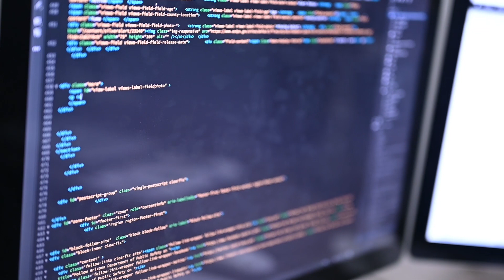We're Hiring! Marketing Specialist Position Promo (382959429)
The Creative Services Unit at AZDPS is looking for a skilled web developer, familiar with Drupal , to join our team of Marketing Specialists! Our ideal candidate is one who can use their development and design skills to bring a website to life. Our workplace environment is very collaborative - no project goes out without being worked on by multiple team members. This job offers some flexibility, allowing for family or other personal commitments along with limited telecommute opportunities. Additionally, the Marketing Specialist position provides competitive pay.